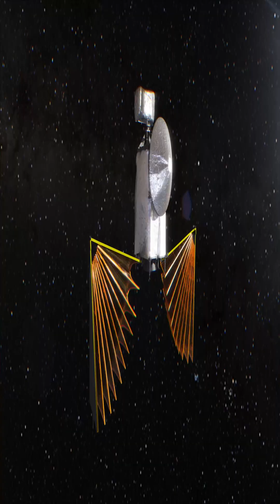Solar Array Anomaly in Lucy Mission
NASA launched LUCY mission in October 2021 and its going to be ambitious project to learn about our Solar System past history. Lucy will observe many asteroids during its journey and as we know these asteroids are like history books. We are going to read our Solar System history by observing asteroids.
The swarms of Trojan asteroids near Jupiter are thought to be leftovers of the primordial material that formed the outer planets, serving as time capsules from the formation of our Solar System more than 4 billion years ago.
The first mission to study the Trojan asteroid in space will be Lucy. But when the spacecraft started to unfold its solar arrays, it ran into a problem. The mission was in danger because one of the arrays was unable to fully deploy and latch shut. To fix the problem and get Lucy back on its solar-powered journey to the Jupiter Trojans, Lucy's flight operations team laboured diligently for months.
Thankfully with hard work of team and there analysis, its back to normal with no anomaly.

Footage Credits: NASA's Goddard Space Flight Center